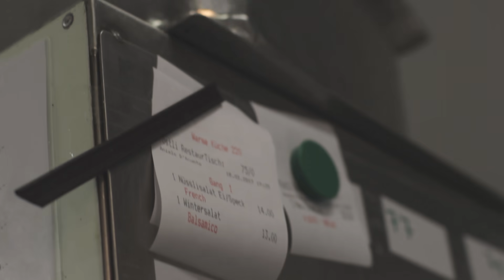Morosani Posthotel - Chef de Cuisine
Morosani Posthotel